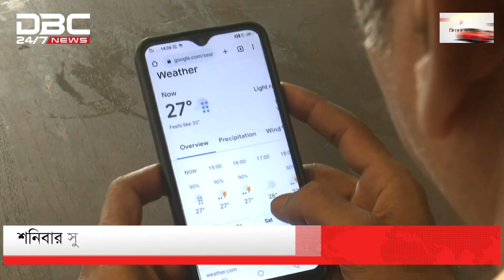কলম্বোতে অনবরত বৃষ্টি, শঙ্কায় সুপার ফোরের ম্যাচ | DBC NEWS